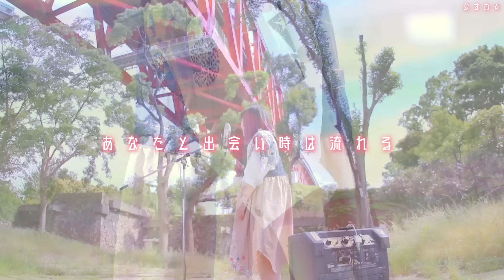【女性が歌う】小さな恋のうた - MONGOL800 (なすお☆cover)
YouTubeシンガー【 なすお☆ 】です🍆
MONGOL800さんの『小さな恋のうた』をカバーさせていただきました🍆

無料・有料どちらでも参加できます！

- - - なすお☆って誰？- - -

最近雨が多いけど、この日は快晴でした。
空気に夏を感じてすごく気持ちよかった。

◼︎ 衣装提供
ScoLar (スカラー)

◼︎ vocal
なすお☆

◼︎ 映像・監督
山下太朗